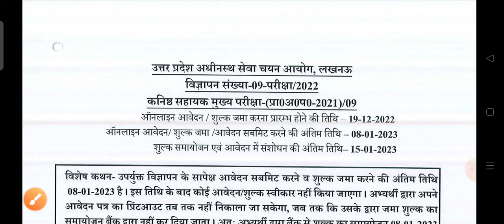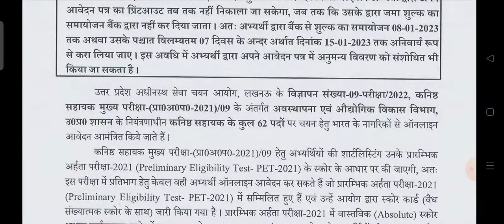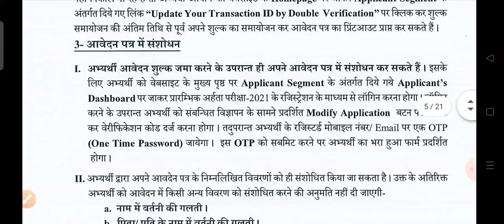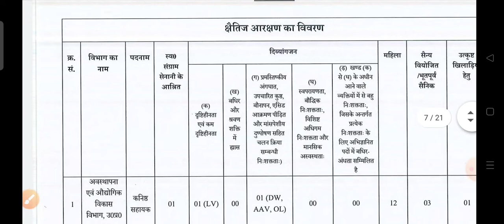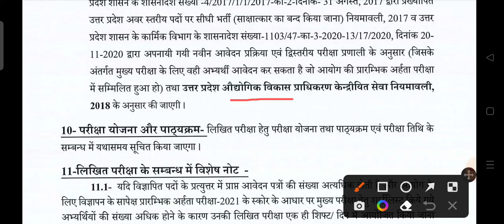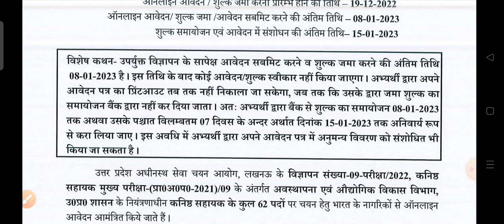UPSSSC junior assistant 2022 new vacancy | UP junior assistant 62 post vacancy 2022 | pet 2021 or 22